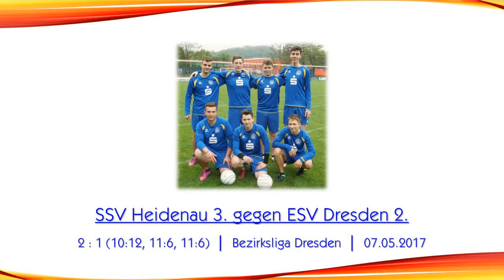Bezirksliga Dresden: SSV Heidenau 3. vs. ESV Dresden 2. (Feld 2017)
7. Mai 2017
Rasenplatz am Heidenauer Sportforum